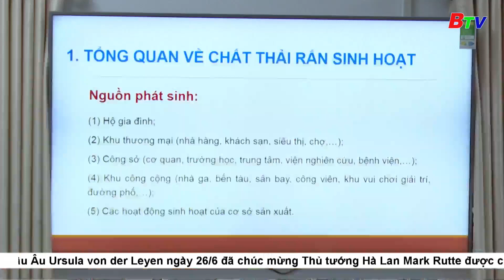BTV NEWS- UBMTTQ VN thành phố Thủ Dầu Một tập huấn phân loại chất thải rắn sinh hoạt tại nguồn.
UBMTTQ VN thành phố Thủ Dầu Một tập huấn phân loại chất thải rắn sinh hoạt tại nguồn.